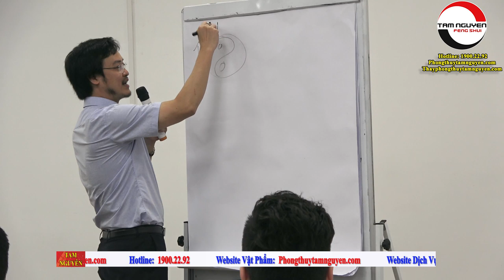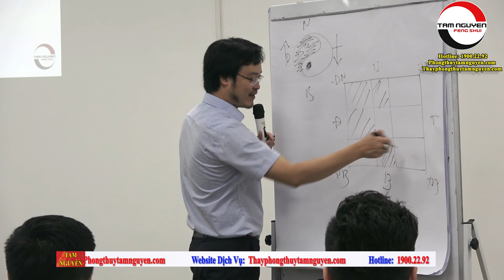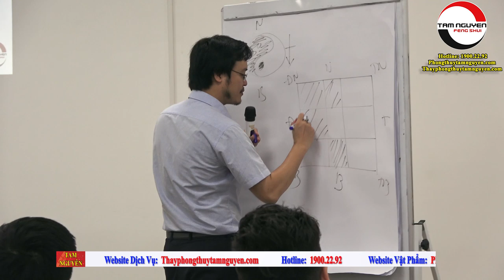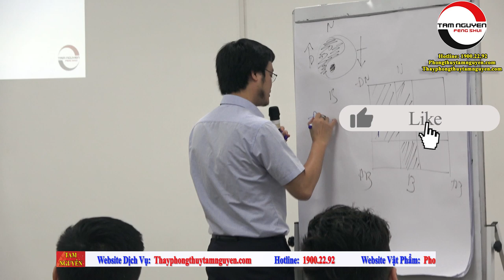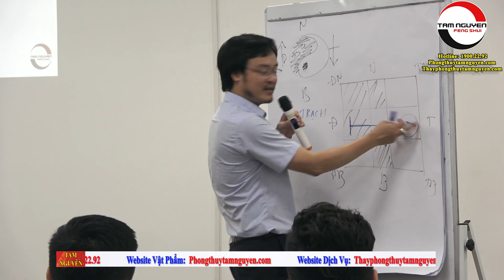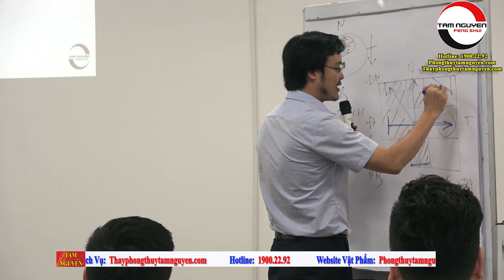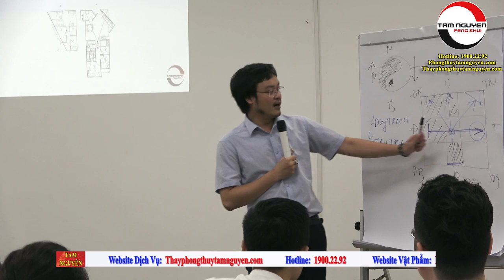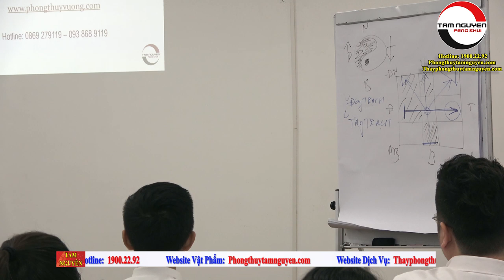Cách Nhận Biết Nguyên Lý Âm Dương Ngũ Hành Trong Phong Thủy - Thầy Tam Nguyên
▶  Website Dịch Vụ Tư Vấn Phong Thủy : Tamnguyenphongthuy.vn
▶ Website Vật Phẩm Phong Thủy            :  Phongthuytamnguyen.com

Danh Sách Video:

THẦY PHONG THỦY TAM NGUYÊN
1. Tư vấn phong thủy nhà cửa, văn phòng, công ty - Bao gồm lập hồ sơ thiết kế kiến trúc
2. Tư vấn phong thủy nhà máy, quy hoạch khu đô thị
3. Tư vấn Phong thủy nhà thờ, đình, chùa, miếu, phủ
4. Tư vấn Tứ trụ, bát tự, Tử vi
5. Dịch vụ đặt tên công ty, tên thương hiệu, Logo nhận diện thương hiệu
6. Cung cấp Vật phẩm phong thủy, pháp khí phong thủy, Nguyên liệu - vật tư sản xuất - chế tác Vật phẩm phong thủy.
7. Dịch vụ xem ngày cưới hỏi, khai trương, ký hợp đồng.
8. Dịch vụ khai quang, điểm cốt, nạp khí cho vật phẩm phong thủy
9. Đào tạo Phong thủy, Tứ trụ, Dịch học, Tử vi, Tướng học
▶ Xem thêm những bài viết hay:
XEM BÁT TỰ TỨ TRỤ, LÁ SỐ TỨ TRỤ, TỬ VI TỨ TRỤ HAY NHẤT